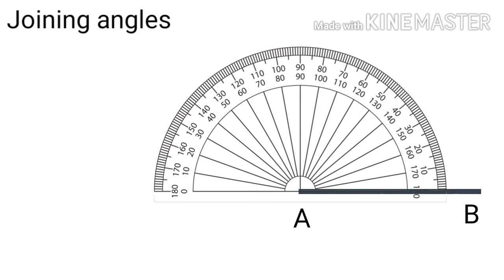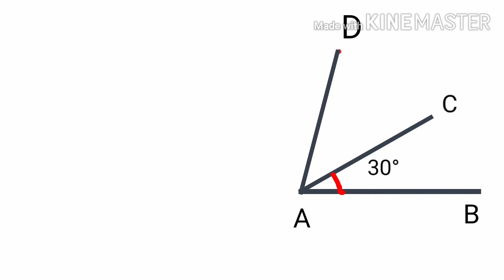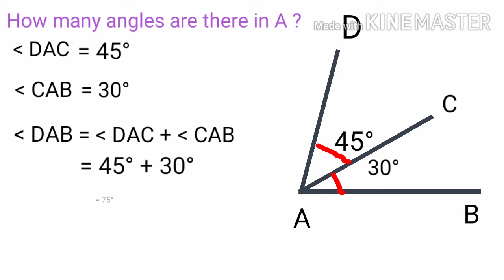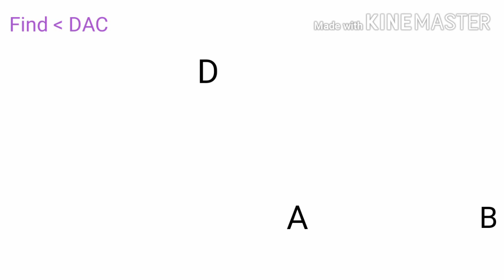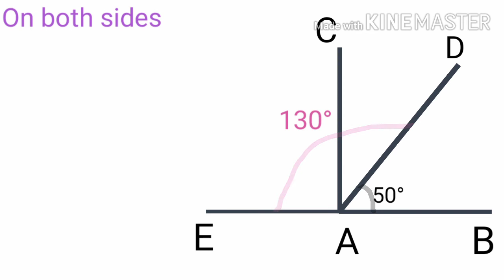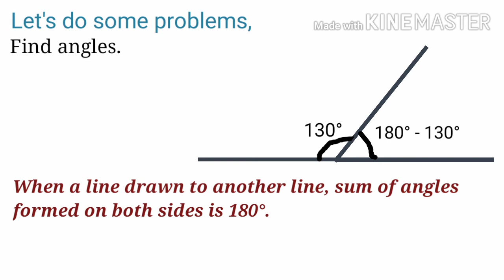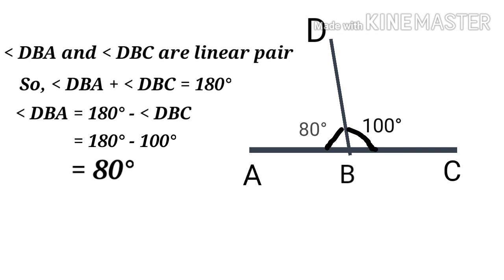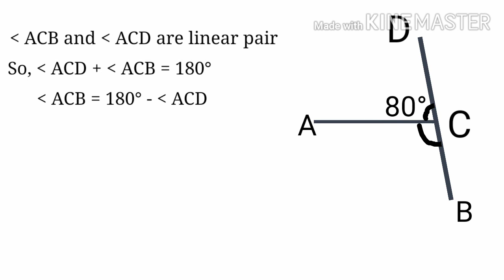Class 7 Maths Adding Angles page 8 9 10 Part 1 kerala syllabus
This video explains chapter named Adding angles with solved questions and answers. The topics covered are,
1. Joining angles.
2. Linear pair
3. Solved problems